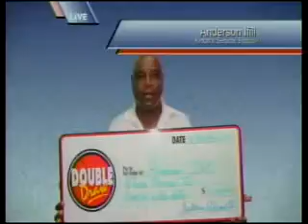Double Draw Evening 18427 07162015